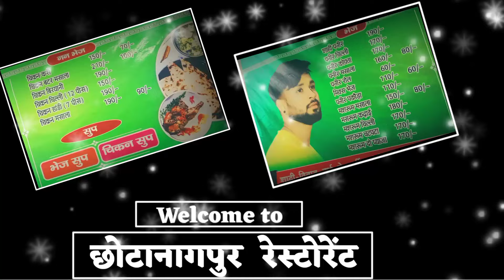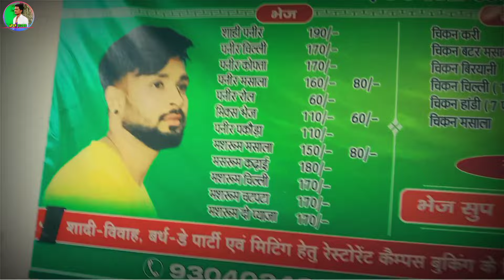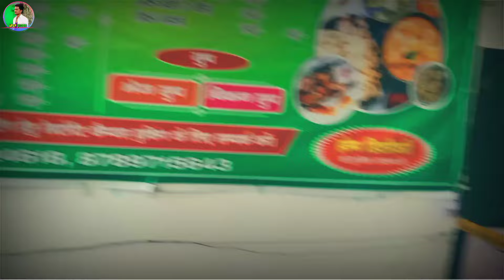नया ओपनिंग हुआ है छोटा नागपुर रेस्टोरेंट सिमडेगा में ll apan jhk vlogs ll